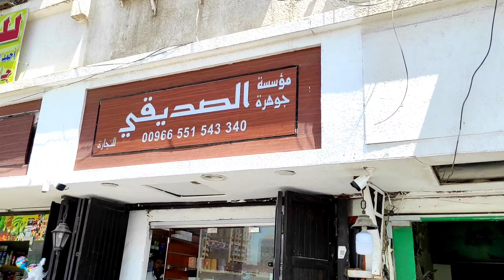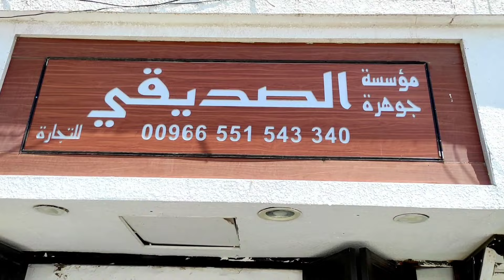Khalis Rogan Balsan Ka Tel_Rogan Balsan Oil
༆𝑴𝒀..𝑭𝑨𝑪𝑬𝑩𝑶𝑶𝑲 𝑰𝑫☟︎︎︎☟︎︎︎☟︎︎︎

𝖯lease 🅢︎🅤︎🅑︎🅢︎🅒︎🅡︎🅘︎🅑︎🅔︎ 𝖬y 𝖢hannel 𝖠nd 𝖢lick 𝖮n 𝖳he Bell 𝗂con 𝖥or More 𝖵ideos. 𝖳hank 𝗒ou

           #.𝗛𝗔𝗦𝗛𝗧𝗔𝗚𝗦☟︎︎︎☟︎︎︎☟︎︎︎➪
khalis_balsan_ka_tel kuwate mardangi#madinamunawara
balsan oil ke fayde,balsan oil ke fayde in hindi,balsan oil uses,rogan balsan ka istemal,rogan balsan ka tel,rogan balsan ki kimat,rogan balsan ke fayde in urdu,rogan balsan kis kaam aata hai

𝙏𝘼𝙂 𝙆𝙀𝙔𝘽𝙊𝘼𝙍𝘿 𝙏𝙃𝙄𝙎 𝙑𝙄𝘿𝙀𝙊. ✍︎
Balsan ka tel_Madina munawara_
Madina live _ mardana takat tel
Kuwate vah bah mardana kamzori
Suhagrat ka tel 2022_Madina munawara 2022_ Madina ziarat

107 of the Copyright Act 1976 , allowance is made for ' Fair Use ' for purposes such as criticism , comment , news reporting , teaching , scholarship , and research , Fair use is a permitted by copyright statute that might otherwise be infringing , Non - profit , educational or personal use tips the balance in favor of fair use